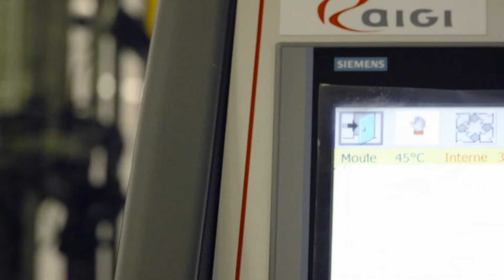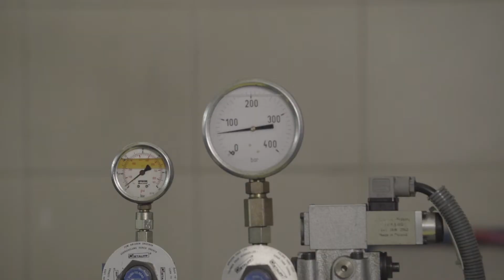HIPHONE (High pressure tank for hydrogen storage)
To cope with demand, the HIPHONE project has developed and is homologating a European high pressure hydrogen tank for the automotive market in accordance with the specific requirements of car manufacturers and the EC79/2009 regulation.